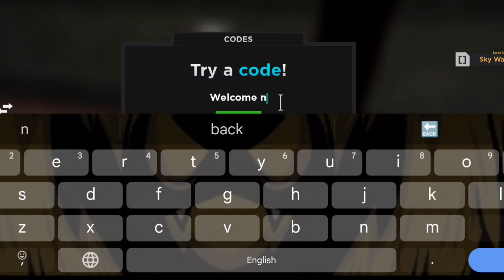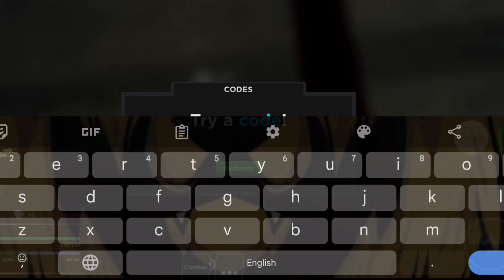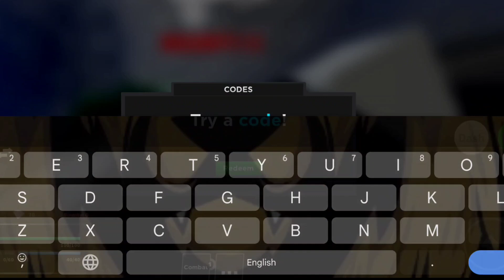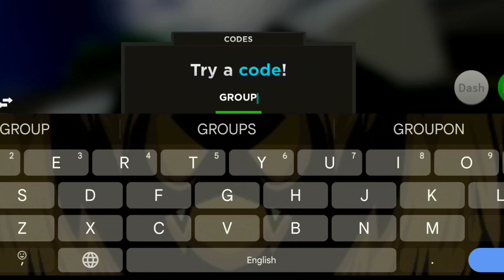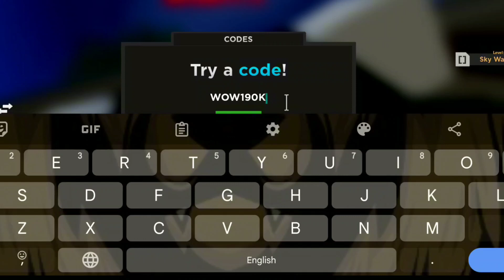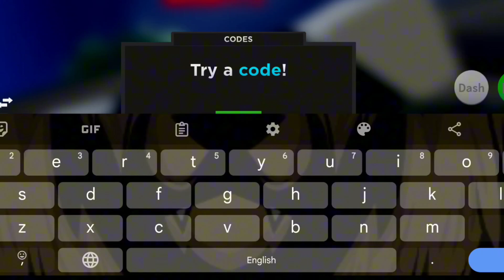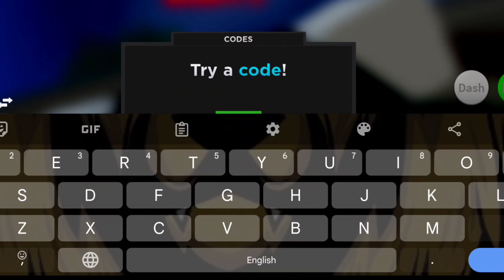*NEW* ALL WORKING CODES FOR HAZE PIECE IN 2023 | ROBLOX HAZE PIECE CODES